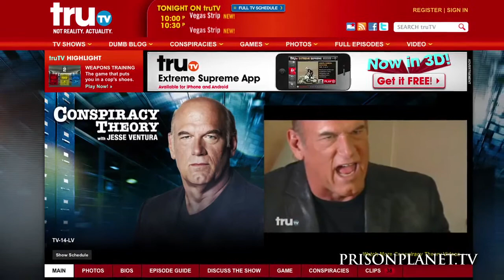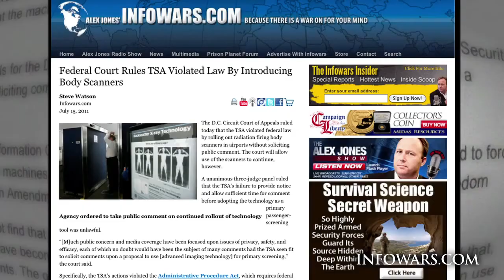BREAKING NEWS FROM JESSE VENTURA ON TSA SUIT